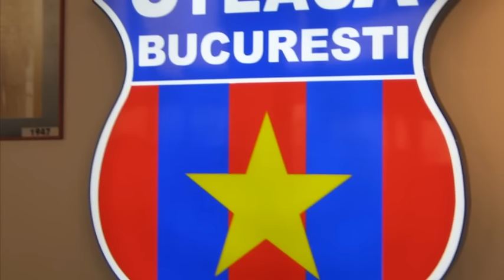Imnul Campionilor-Cu Steaua pana la moarte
FORZA STEAUA !!
ROS-ALBASTRU PANA LA MOARTE